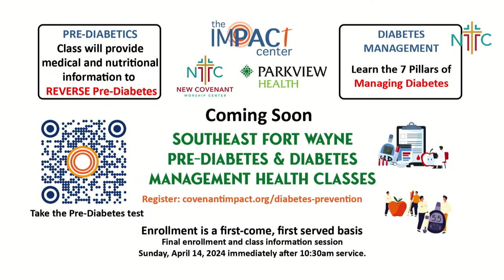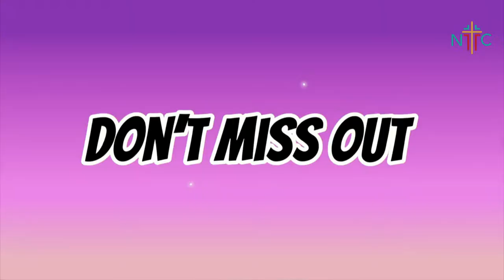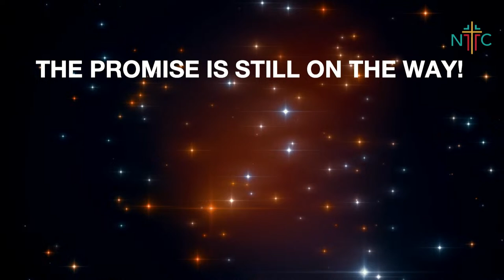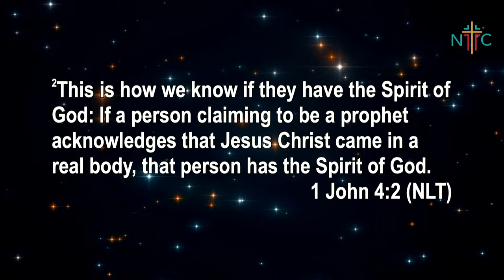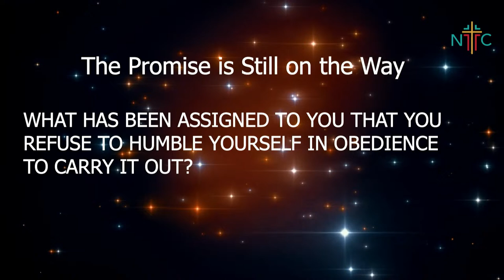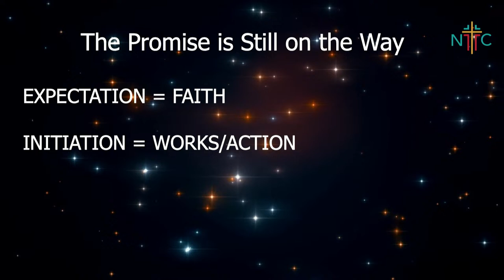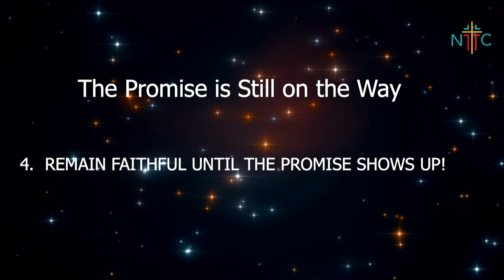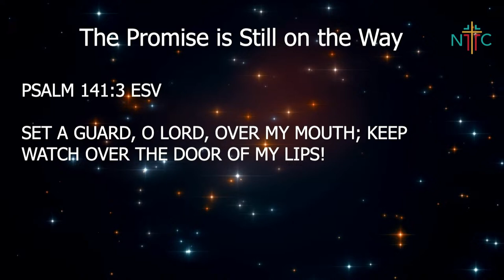Praise & Worship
Join us every Sunday at 10:30AM ET. Where we will be bringing God's word and praise.
for more information on our church, ministries, online giving and updates.

“I Will Bless The Lord” words and music by Isaiah D., Thomas

“The Presence of The Lord Is Here” words and music by Kurt Carr

“Lord You Are Good” words and music by Todd Gilbert
CCLI Song #

“I Give Myself Away” words and music by Sam Hinn| William McDowell